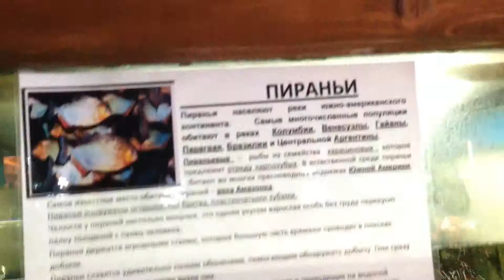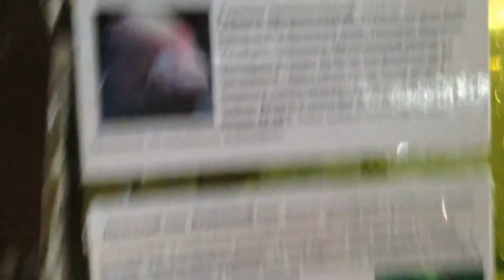Vlog :Крокодил,пираньи,змеи,рыбки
Приветствую зрители и новые посетители моего канала ,в этом небольшом ролике я снял небольшой террариум и аквариум который мы посетили в Бердянске